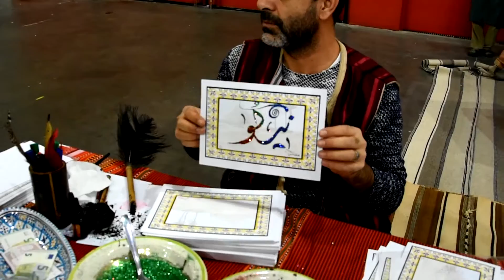VHS 003 - Oriente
VHS riguardante il Festival dell'Oriente a Lingotto Fiere (TO)

Se ti è piaciuto il video ricordati di ISCRIVERTI!